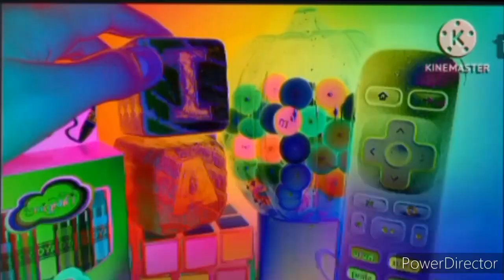CC TV toy show and Faustino channel ooooooo effects